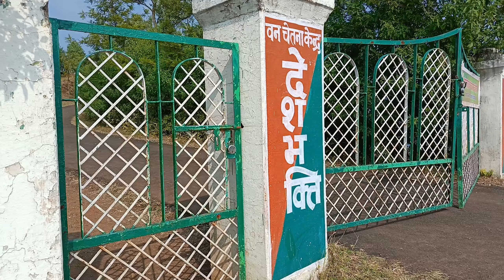PATALKOT || BEAUTIFUL PLACE || HAPPY NEW YEAR || saiko vlog's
Titile -_  PATALKOT BEAUTIFUL PLACE HAPPY NEW YEAR || saiko vlog's
Chhindwara mp my first vlog || please support || saiko vlogs
Injoy my first vlog
                Saiko vlog's
my first vlog
my first vlog viral vlog